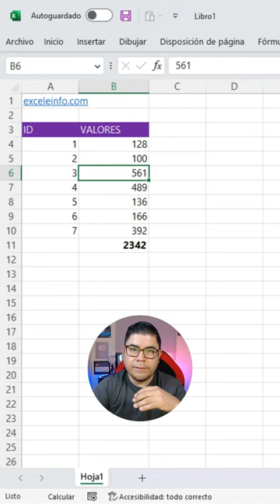¡AYUDA! Mi Excel no calcula las fórmulas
🤯 Espera, tranquilo(a), respira y aún no le hables a tu amigo(a) que más sabe.

Quieres aprender❓ Yo te enseño